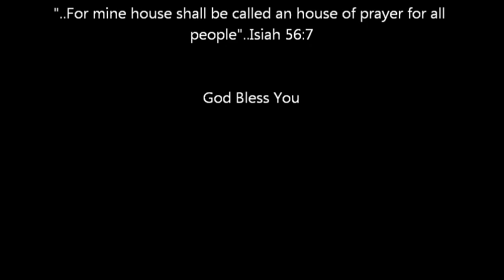Sunday 5 Feb Prelim pt 2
Apostolic Lighthouse, Daggett Ca